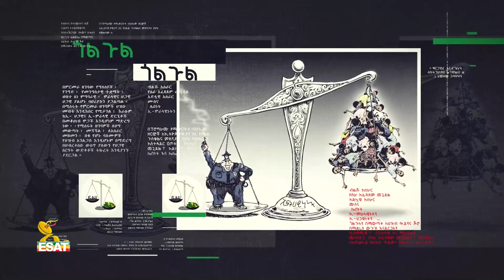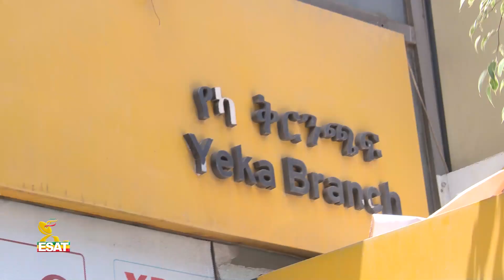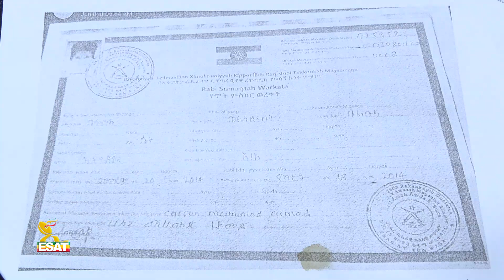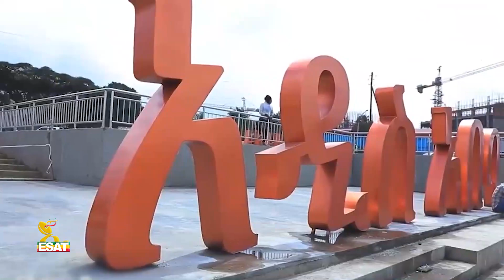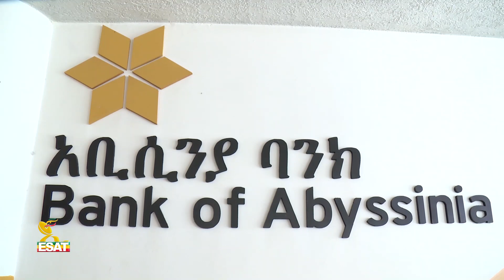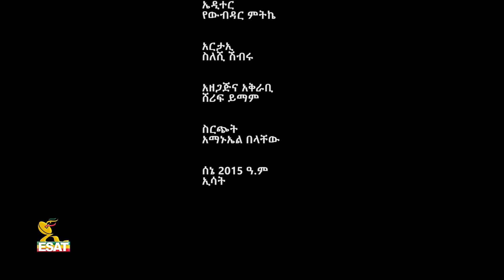Ethiopia - አይን የበዛበት የእማሆይ ገንዘብ | ክፍል 2 | [Golgul ጎልጉል] July 3 2023